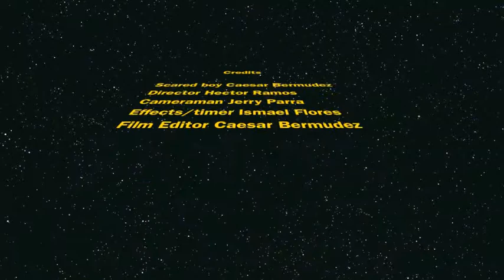the locked door